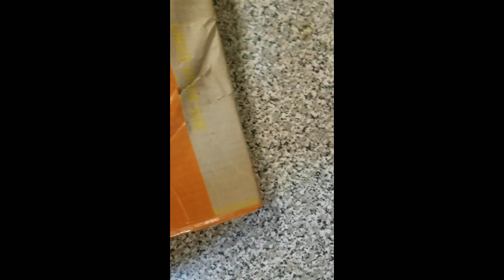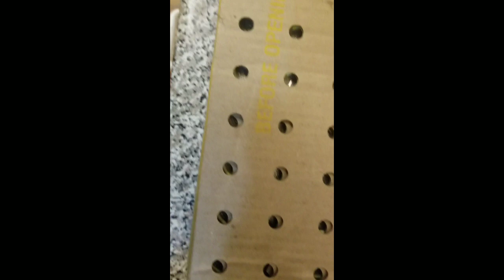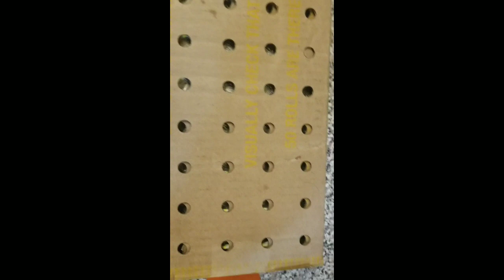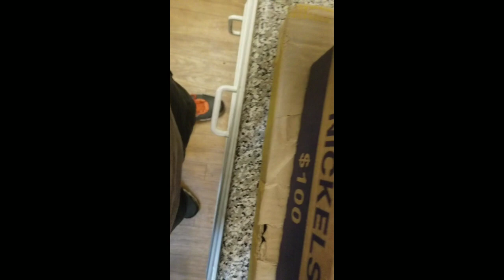Bank Robbed me of my box hunt! Full Box of Searched coins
Coin roll hunting half dollars.